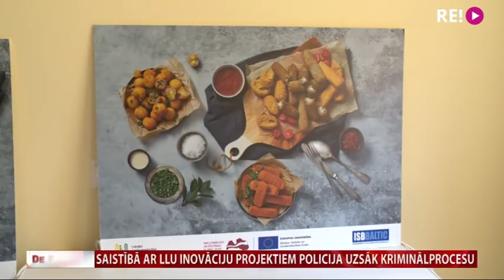Saistībā ar LLU inovāciju projektiem policija uzsāk kriminālprocesu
Valsts policija uzsākusi kriminālprocesu, lai izmeklētu iespējamu krāpšanu saistībā ar trim Latvijas Lauksaimniecības universitātes inovāciju projektiem. Tie tiek īstenoti, izmantojot Eiropas Jūrlietu un zivsaimniecības fonda līdzekļus. Par šiem projektiem pērn rudenī vēstīja “de facto”: universitāte bija piesaistījusi firmu, kas dibināta jau pēc konkursa izsludināšanas. Īpašnieks bija persona, ar kuru saistītas firmas valstij nodokļos palikušas parādā desmitiem miljonu eiro, un Finanšu policijas izmeklēšanā ir arī vairāki kriminālprocesi par izvairīšanos no nodokļu nomaksas.